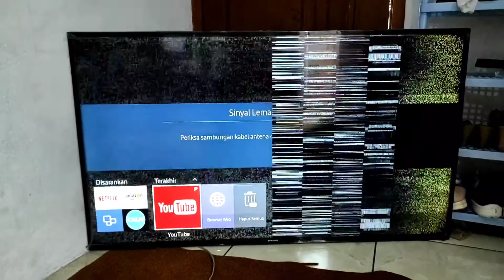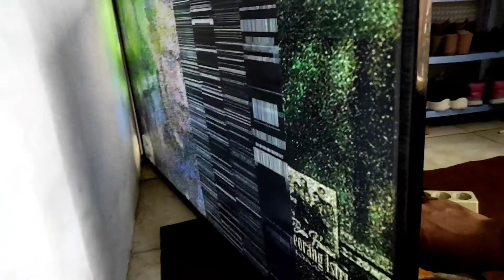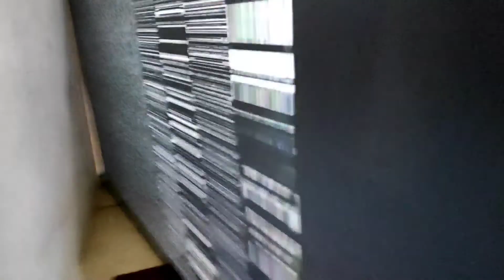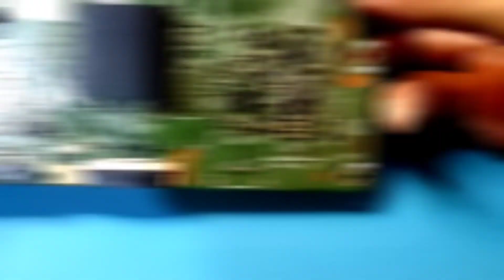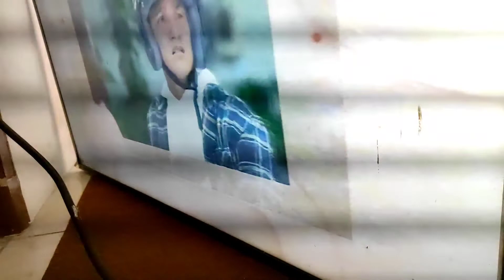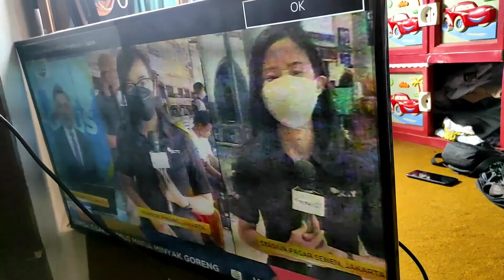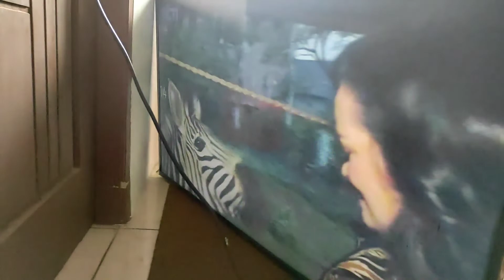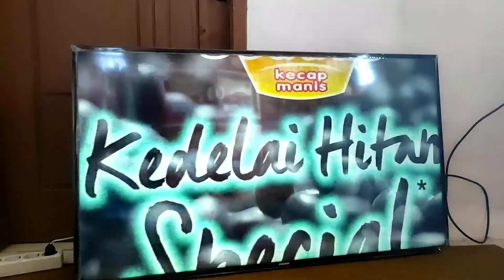Perbaiki Smart Tv Samsung 48 Inchi Layar Sebelah Tanpa Ganti Panel Lcd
Perbaiki Smart Tv Samsung 48 Inchi Gambarnya hanya sebelah.
Assalamualaikum
Selamat Datang kembali Di Channel ini
Pada Video kali ini saya akan berbagi Informasi Seputar Perbaikan Smart tv Merk Samsung Dengan kondisi Layar tinggal sebelah.
Setelah di lakukan pengecekan dan pengetesan kerusakan yang terjadi pada modul Tcon yang bermasalah akibat dari lembab yang menyebabkan konslet atau short di beberapa jalur sehingga mengakibatkan layar tinggal sebelah walaupun sempat di perbaiki dan mengharuskan penggantian Panel LCD, tapi di sini setelah di di cek kerusakan hanya pada Modul Tconnya saja yang tentunya untuk harganya jauh lebih murah di bandingkan dengan mengganti Sebuah Panel LCD.
Mungkin itu saja informasi kali ini mudah mudahan bermanfaat.
Saya ucapkan terima kasih banyak buat kalian semua yang sudah mensupport Channel ini dengan Cara Menonton Like Komen dan Subscribe Mudah mudah kalian semua sehat wal'afiat banyak rezeki dan di lancarkan semua urusannya.